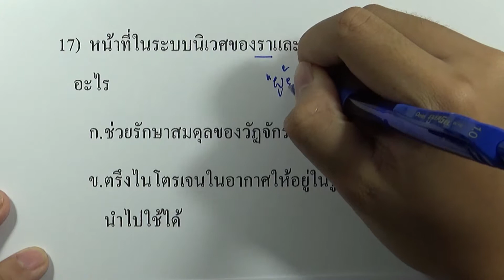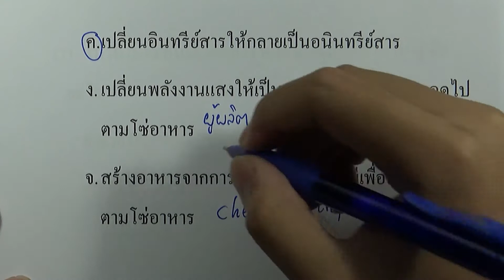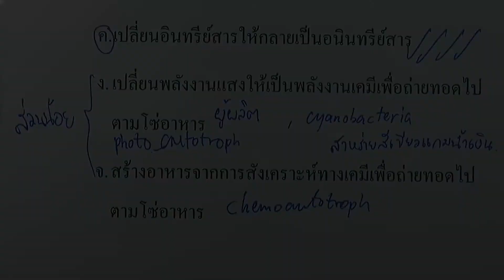1.8 คำถามเสริม ข้อ17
เล่ม : ชีววิทยา พื้นฐาน ม.4-6
บท : ชีวิตกับสิ่งแวดล้อม